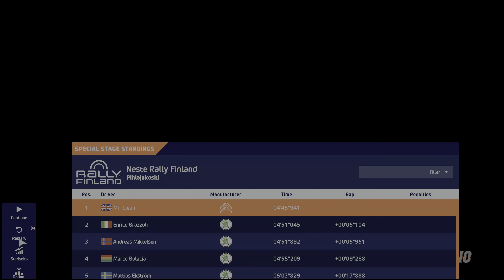WRC 10 FIA World Rally Championship season race replay